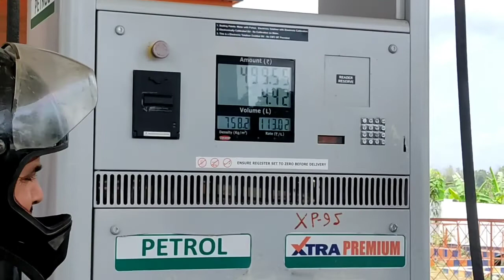India - Bangladesh friendship Bridge 🇧🇩/🇮🇳